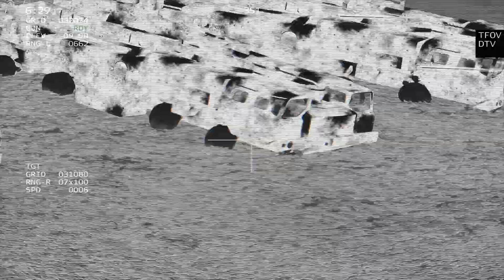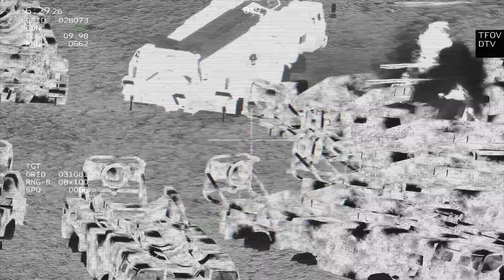ARMA 3: Military base destroyed by fire | Rocket Missile Destroyed (Gameplay) AC-130S in action #17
Used Mods:
US army: